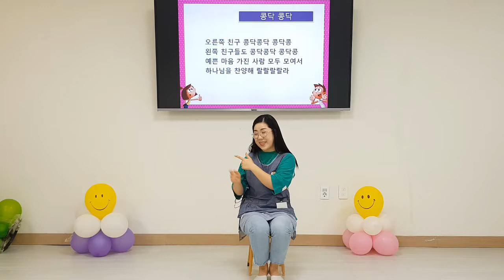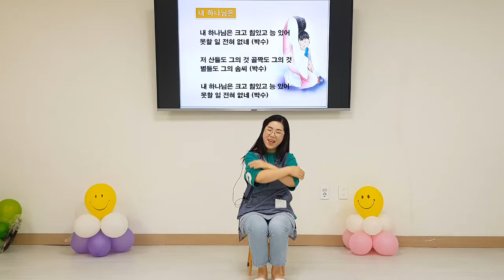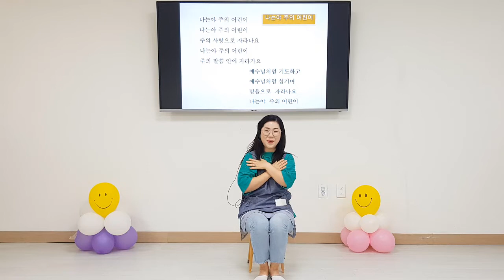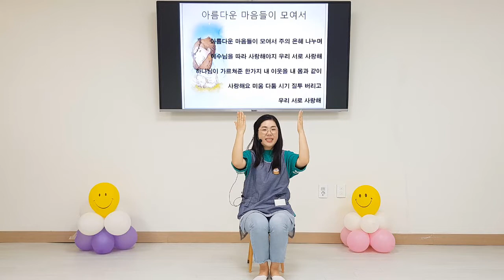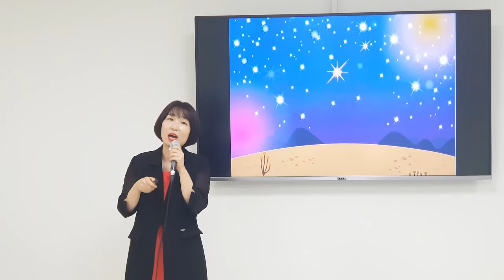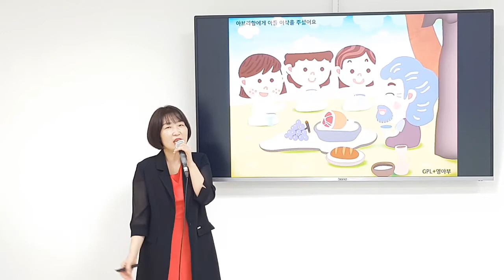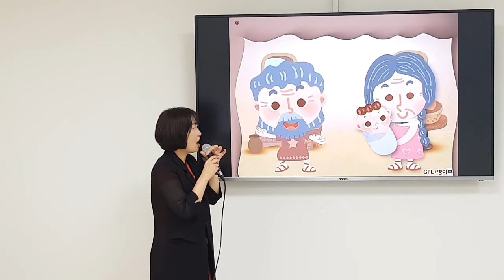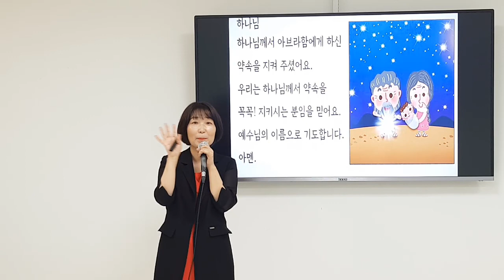[늘사랑 유아부] 김미라 전도사 / 2020년 09월 13일 주일학교 영상예배.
안양 늘사랑교회 2020년 09월 13일 주일학교 영상 예배 말씀.

* 성경봉독 : 창세기 1절 ~ 2절.
* 오늘의 말씀 : 여호와께서 말씀하신대로 사라에게 행하셨으므로
                          사라가 임신하고 하나님이 말씀하신 시기가 되어
                          노년의 아브라함에게 아늘을 낳으니. / 김미라 전도사.

감사합니다.

[본 교회에서는 방역 당국의 지침에 따라 모든
공예배는 온라인 예배로 전환하고, 이에 필요한 필수
인원만 모여 예배를 드리고 있습니다.
이에 따라서 현장 예배의 출석은 불가함을 알려드립니다.]
안양 늘사랑교회는 하나님의 말씀과 은혜로운 찬양이
항상 넘처나는 교회 입니다.

* 온라인 헌금 안내. (코로나19 사태로 인한 일시적 안내)

① 온라인으로 헌금을 하실 때에는 일반헌금(십일조, 감사헌금, 선교헌금 등)은
『일반헌금 통장』으로, 건축헌금은『건축헌금 통장』으로 해주시기 바랍니다.

*일반헌금통장: 수협은행 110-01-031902
  (예금주: 늘사랑교회)

*건축헌금통장:
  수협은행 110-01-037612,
  신한은행:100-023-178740 (예금주: 늘사랑교회)

② 또한『보내시는 분의 이름』과 함께 십일조, 감사헌금, 선교헌금, 건축헌금 등의『헌금 명목』도 반드시 표시해 주시기 바랍니다.

감사합니다.